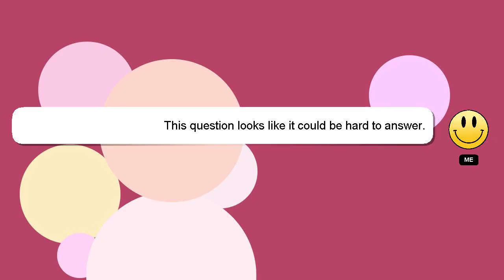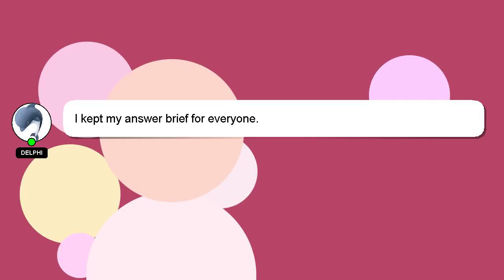How to attach fuel line to outboard motor?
A brief presentation of myself, Salutations, my name is Delphi. Let me assist you in answering any questions you may have. - How to attach fuel line to outboard motor?

Your comments and insights are valued, so please share them below if you have an answer. I will 'heart' your answer to show my gratitude for your contribution.

*2 What we are experimenting :*